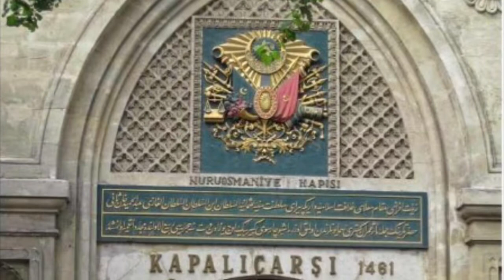Best Things To Do in Istanbul, Turkey